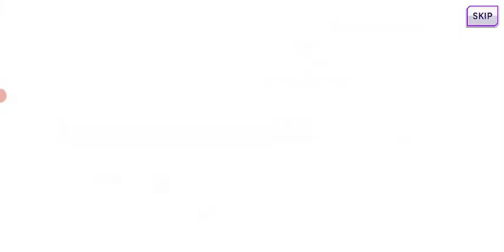D4DJ Groovy Mix Gameplay - 10 Pull Gatcha - Noa's Birthday Gatcha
D4DJ Groovy Mix Gameplay Footage.